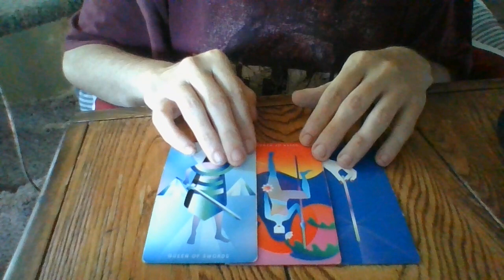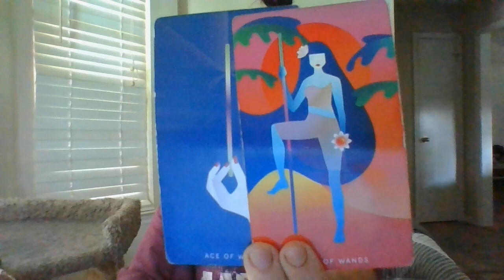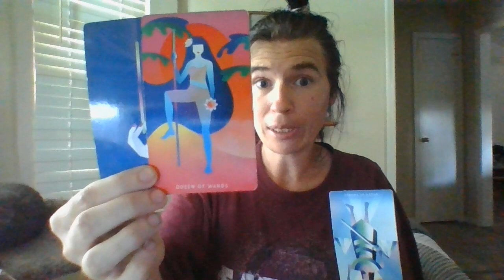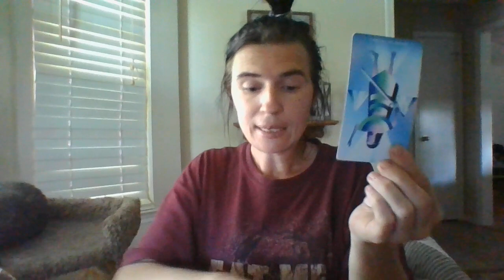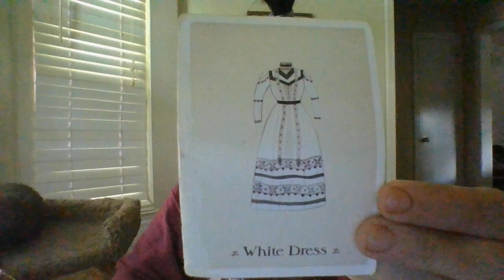AQUARIUS- THE JIST IN 96!- 3RD PARTY! "CRAZY B*TCH!"- 8/5/22-8/8/22